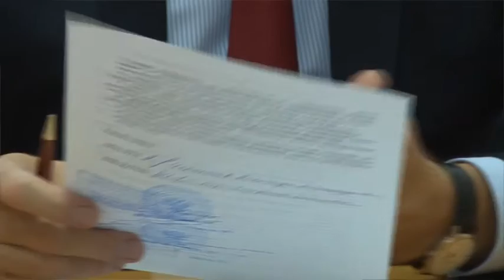Глава Анапы убеждает: обращайтесь в полицию и в суд, если приобрели квартиру в самострое